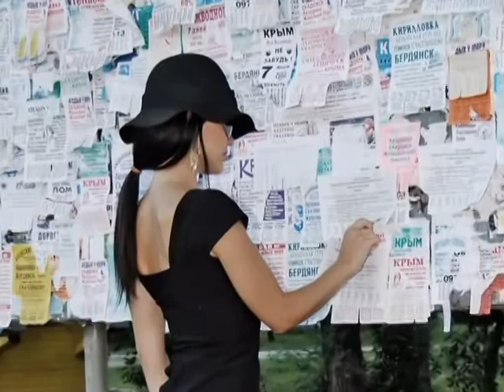Lady... (Yana Pavlova)/// (fashion photographer Alyusha Balaban)